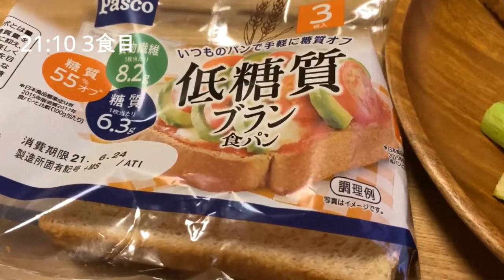【Vlog】大学生の減量期ルーティーン（二日酔い編）BBJ京都大会まで残り１２日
二日酔いの「もう酒飲まん」訳：今日も飲む